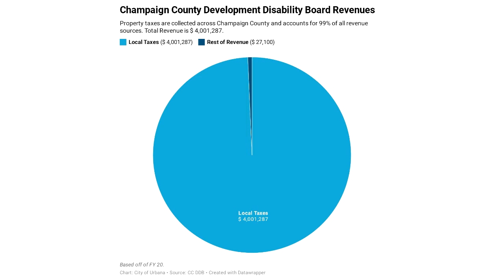Imagine Urbana: Champaign County Developmental Disabilities Board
Executive Director Lynn Canfield discusses the structure, funding, and services provided by the Champaign County Developmental Disabilities Board.

To learn more about the City of Urbana's comprehensive plan and to provide feedback